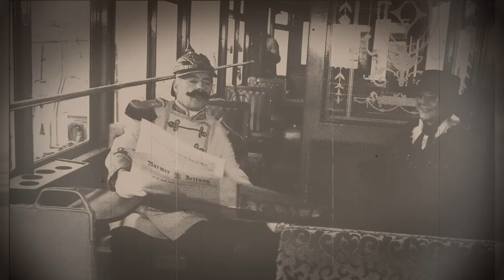De Aule Kaiserwagen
Der Wuppertaler Schwebebahn zum 120-jährigen Jubiläum haben wir ein Lied über den berühmtesten aller Schwebebahnzüge, den Alten Kaiserwagen gemacht. Herzlichen Glückwunsch von den Jonges ut'm Dal.
Eure Striekspöen